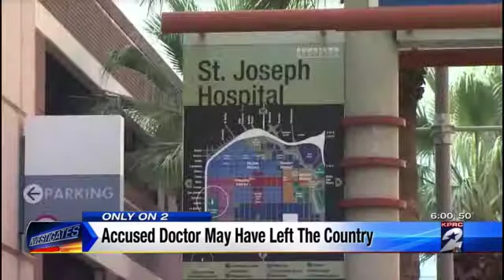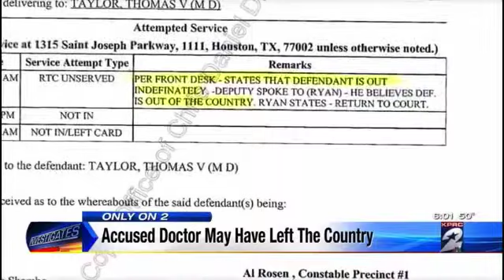Dr Thomas Taylor on the run